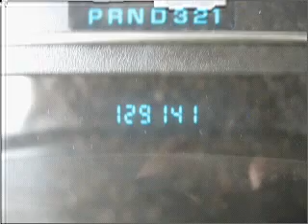2003 GMC ENVOY XL - Lubbock Texas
Year: 2003
Make: GMC
Model: ENVOY XL
Trim: SLE
Engine: 4.2 liter inline 6 cylinder dohc
Transmission:
Color: pewter
Mileage: 131421
Address:
2401 S.Loop 289